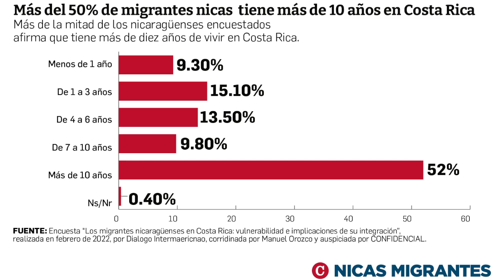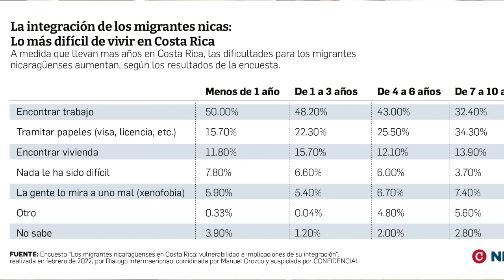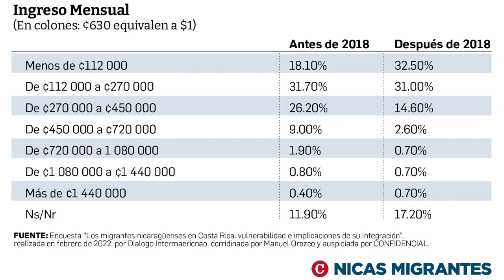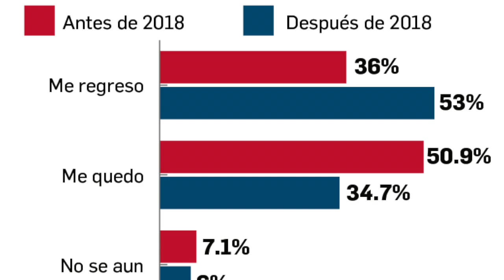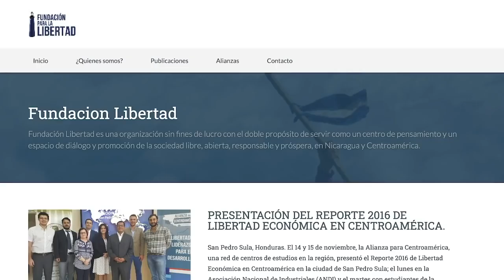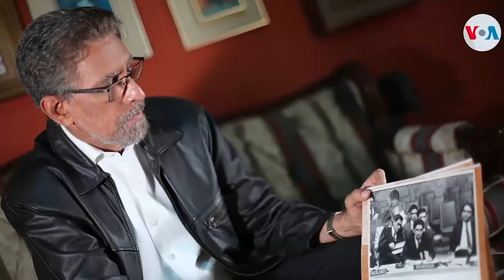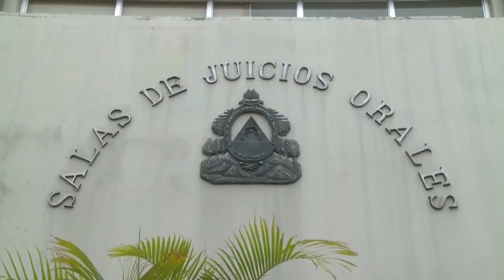Miles de migrantes nicaragüenses en Costa Rica demandan “trabajo” y “papeles”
El 24.4% del total de migrantes nicaragüenses que viven en Costa Rica salieron del país después de 2018, empujados por la crisis sociopolítica y de derechos humanos tras la represión del régimen orteguista a las protestas ciudadanas de abril de ese año, revela el estudio “Los migrantes nicaragüenses en Costa Rica: vulnerabilidad e implicaciones de su integración” realizado por el Diálogo Interamericano, y coordinado por el investigador Manuel Orozco.
El estudio, auspiciado por CONFIDENCIAL, basado en una encuesta realizada por Borge y Asociados entre 1100 nicaragüenses, determina que el 52% de los migrantes tienen más de diez años de vivir en Costa Rica.

- Régimen canceló 25 oenegés nacionales y cuatro internacionales.
- Javier Niño: Unión Europea demanda liberar a todos los presos.
- Brian Nichols: “Nicaragua se autoexcluye del Cafta”.
- Directora Usaid rechaza cargos de lavado de dinero. Cargos contra Cristiana Chamorro y FVBCh “son una farsa”.
- Presidente del BCIE promete más recursos a Ortega.